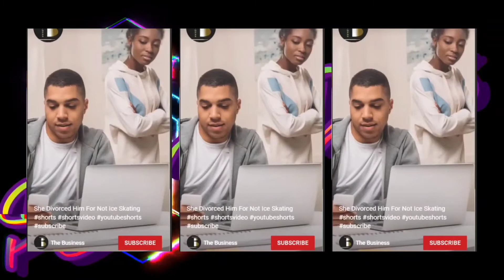Part 1 Of 3 "What Disqualifies Her"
A man has a lot of decisions to make in life in regards to his relationships, marriage and dating when it comes to a woman. Are modern women fit to be wives?